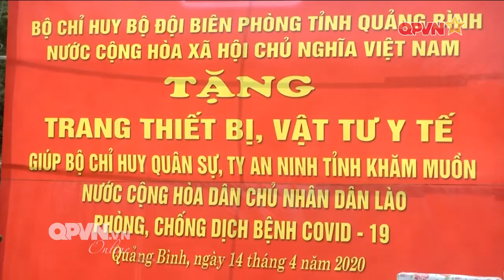Biên phòng Quảng Bình thăm, tặng quà và chúc Tết nước bạn Lào